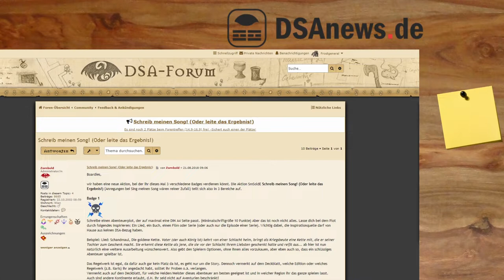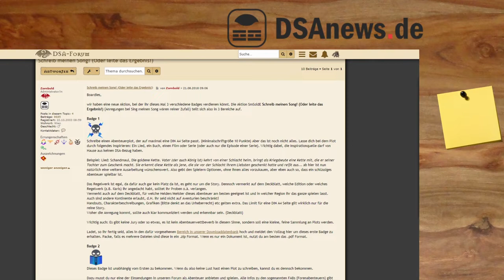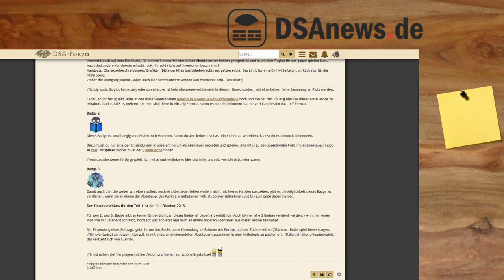[DSA] Ankündigung #15 - Schreib meinen Song!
▬▬▬▬ Video Beschreibung ▬▬▬▬

Die Links zu allem:
DSA-Forum

▬▬▬▬  Kanal-Unterstützung  ▬▬▬▬

▬▬▬▬  Rechtliches  ▬▬▬▬